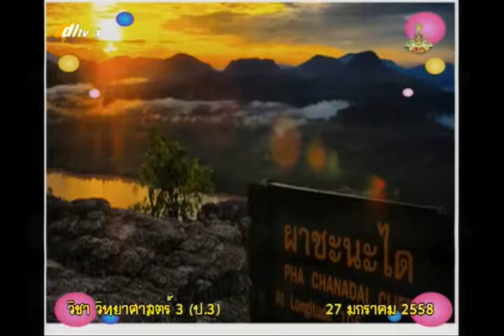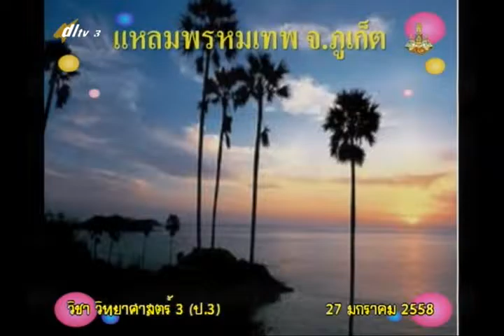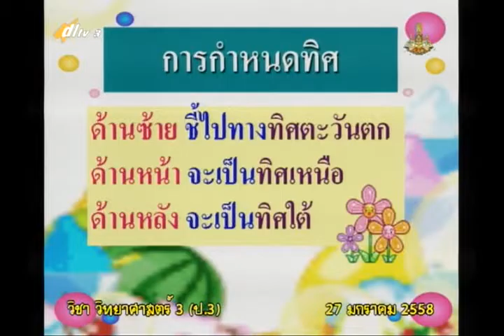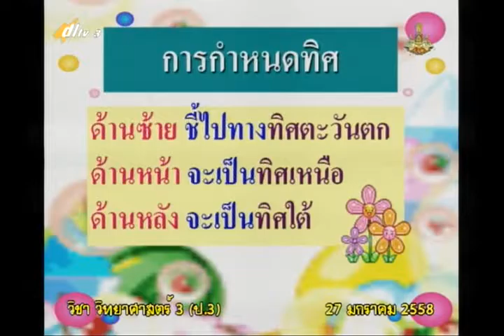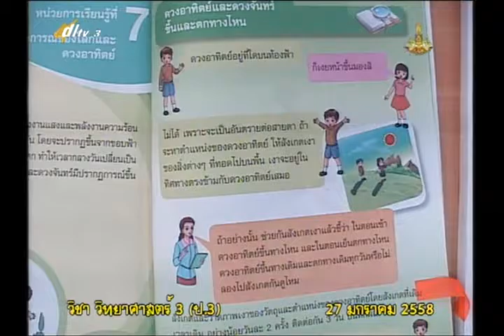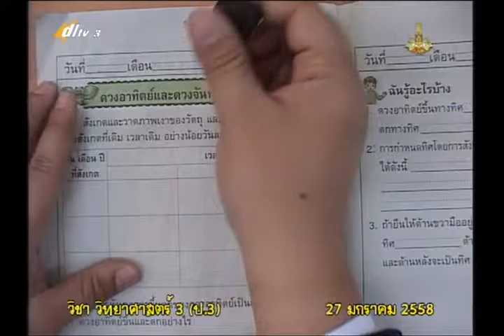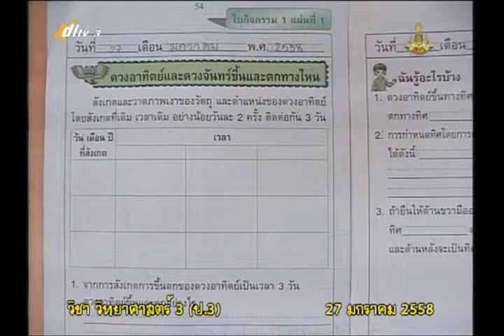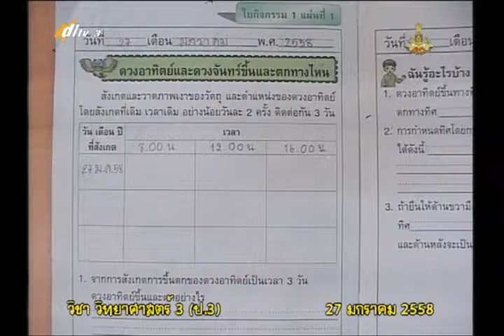021B+3270158+ว+ดวงอาทิตย์และดวงจันทร์ขึ้นและตกทางไหน+scip3+dl57t2